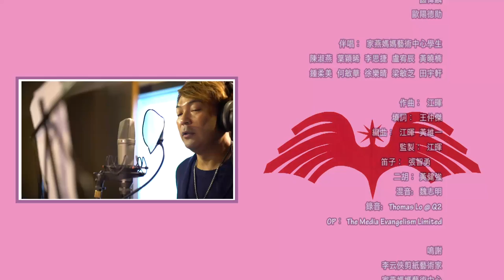薛家燕 (Nancy Sit) 全新賀年歌《有福氣》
全新賀年歌《有福氣》祝你有福氣！有福有氣！
主唱：薛家燕、歐陽德勛、區偉麟
伴唱：家燕媽媽藝術中心學生
曲：江暉
詞：王仲傑
編：江暉 黃維一
監：江暉

*全人類慶賀 良朋亦滿座
 甜蜜溫馨劃過

 全人類歡喜 到處說恭喜
 喝采聲祝福你

 全人類約定 歲歲好光景
 除舊寫新盡興

 鴻圖萬里外 美滿也精采
 祈求神大愛

 富貴 在每月每日
 智慧 逐分逐秒
 基督的愛 沒法解釋奧妙
 隨行同步沒缺少

 長存萬世外 蒞臨俗世內
 救主恩典是愛

 聽到了福音 賜與我歡欣
 祈求神護蔭

 敬拜祢讚頌祢
 世界遍佈真理
 細聽祢仰望祢
 信靠祢有福氣

（repeat*)